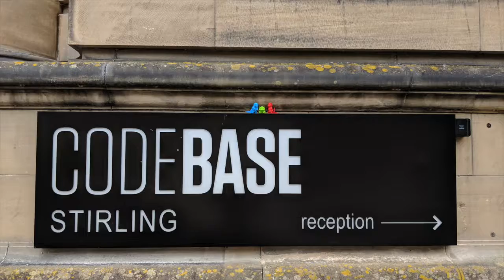CodeBase Stirling 2018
It's been an exciting year for the CodeBase Stirling community, so many amazing memories and wonderful people. Here's a little snapshot of what we got up to this past year...